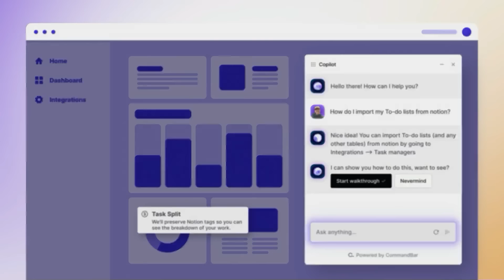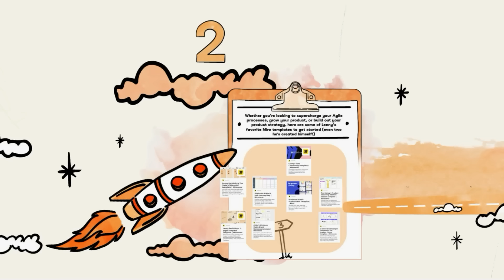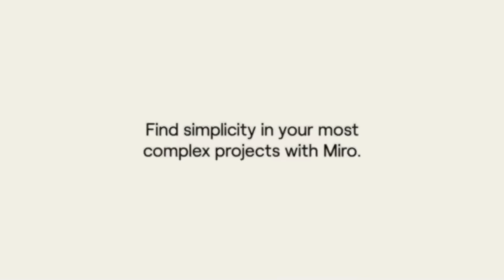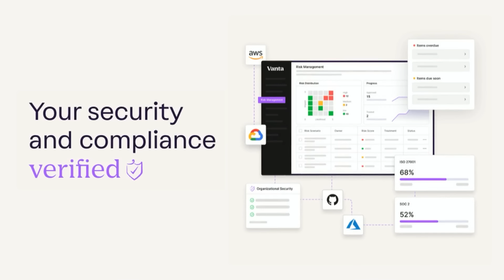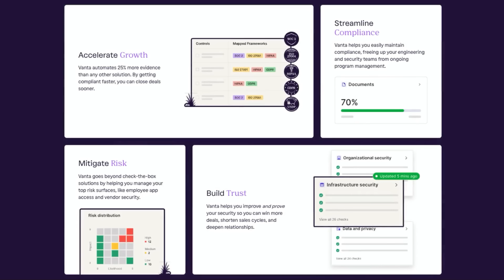Good Strategy, Bad Strategy | Richard Rumelt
Richard Rumelt is a legend in the world of strategy. He’s the author of Good Strategy/Bad Strategy and The Crux: How Leaders Become Strategists, both of which are often recommended by guests on this podcast. From his early days teaching in Iran at a Harvard-sponsored business school to teaching at Harvard Business School itself to over four decades teaching at UCLA’s Anderson School of Management, Richard’s impact resonates globally. His strategic insights are sought after by major corporations including Microsoft, Shell, Apple, AT&T, Intel, and Commonwealth Bank and by governmental organizations such as the U.S. Army Special Operations Command. In this episode, we discuss:
• The essential components of a good strategy
• The importance of coherence in strategy
• Common pitfalls that create a bad strategy
• How “power” plays into strategy, and common sources of power
• The value of knowing history when developing effective strategies
• Why a strategy should simply be called an “action agenda”
• The need for one decider in an organization

• Miro—A collaborative visual platform where your best work comes to life

In this episode, we cover:
(00:00) Richard’s background
(04:29) What is a strategy?
(06:23) The essential components of a good strategy (the “kernel”)
(15:04) An example of good strategy
(16:55) Bad strategy
(25:17) The importance of focus and power
(28:19) Identifying and utilizing power
(34:38) Types of power
(41:13) Implementing power
(48:15) The importance of historical knowledge
(55:23) How to write an action agenda
(01:02:47) The crux
(01:10:40) Challenges to executing a strategy
(01:15:44) The need for a decider
(01:20:39) Strategy for startups
(01:26:04) Richard’s “value denials” exercise
(01:31:01) Closing thoughts
(01:33:57) Lightning round